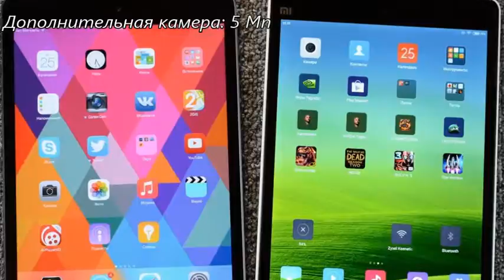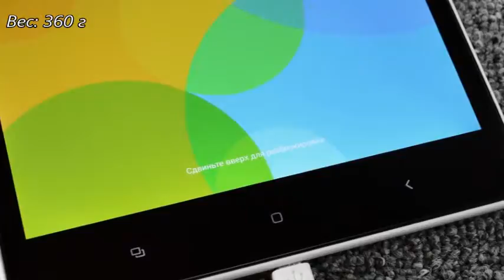Xiaomi MiPad вне конкуренции